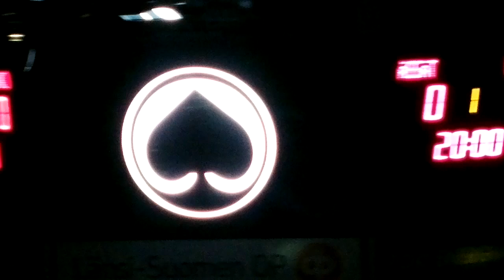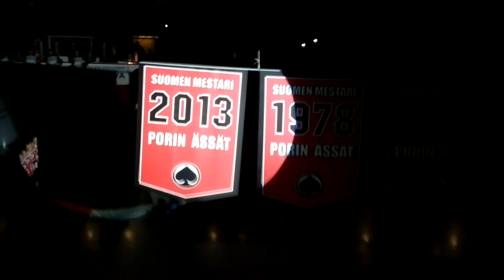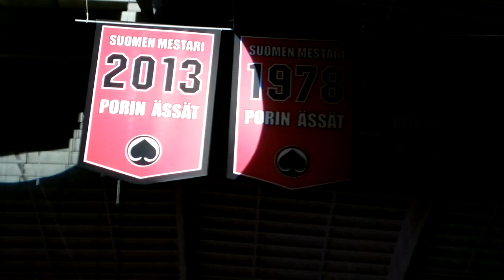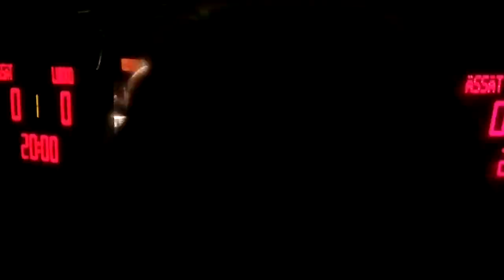Ässät-Lukko 13.9.2013.Koko Mestaruusviiri seremonia & Isomäen legenda. Historiallinen hetki HD:na!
Tässä Teille kuvaamani video. Pala Porilaista jääkiekko historiaa Isomäessä. 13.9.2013 klo 18:25: Raimo Kilpiö (1971), Veli-Pekka Ketola (1978) ja Ville Uusitalo (2013) vapauttivat mestaruusviirit kohti kattoa!! Historiallinen hetki jonka Patasydämet toivottavasti tulevat aina muistamaan. Kuvaajan silmät kostuvat aina tästä näystä Kun Vellu ,Kilpiö ja Ude vapauttavat viirit. Onnistuin kuvaamaan historiallisen hetken Teille parhaalta paikalta Arvoisat Patasydämet! Upea Isomäen legenda lauletaan myös tässäkin videossa. Levittäkää tätä Tubessa/FB:ssä/Twitterissä.. Tehdään tästä videosta Iso Patafanien keskuudessa! Tarina jatkuu ja olen mukana seuraamassa Padan tarinaa kuten olin myös Koko viime Kultakauden. Kuvasin Ässien, välillä niitä harvojakin maaleja, myös kauden vaikeina hetkinä. Tule mukaan! :-) Twitterissä: @oh1jari